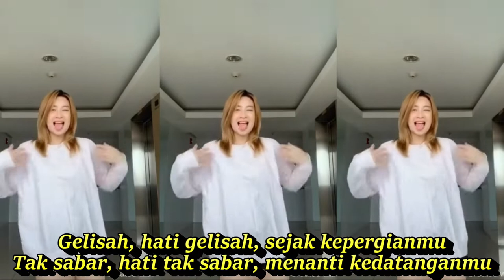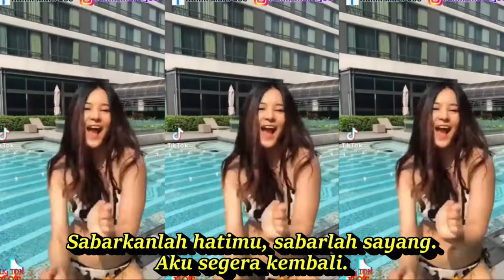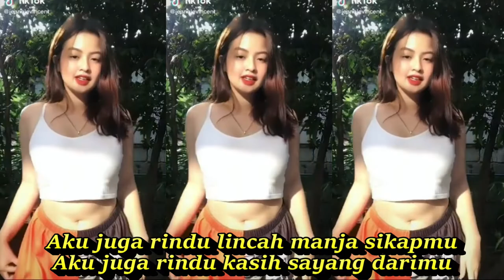KERINDUAN DANGDUT KOPLO FULL GOYANG KOMPILASI SHORT YOUTUBE & TIKTOK HOT DANCE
KERINDUAN DANGDUT KOPLO FULL GOYANG KOMPILASI SHORT YOUTUBE & TIKTOK HOT DANCE CANTIK SEGER SEGER
Kerinduan
Lagu Dangdut Koplo
LirikDengarkan
Aku juga rindu lincah manja sikapmu
Aku juga rindu kasih sayang darimu

Semoga kita dapat berjumpa lagi seperti dahulu
Tak, tak, tak sabar, cinta tak sabar menanti kedatanganmu
Tenangkanlah hatimu, jangan gelisah.
Aku tau kau menanti
Sabarkanlah hatimu, sabarlah sayang.
Aku segera kembali.

DANGDUT KOPLO PALING ENAK DIBUAT TIKTOK JOGED GOYANG DIDENGAR
Dangdut koplo
Kopo dangdut
Tepung kanji
Los dol
Banyu moto
Apakah itu cinta
Gaun merah
Berbeza kasta
Ku puja puja
Koplo time
Koplo Jawa
Koplo Banyuwangi
Koplo again
Koplo Adella
Koplo bunga
Koplo campursari
Koplo campursari mp3
Koplo chord
Koplo cinta
Koplo DJ
Koplo duet
d'rosta koplo
Koplo edan
Koplo egois
Koplo full
Koplo ful
Koplo gendang
Koplo gerry
Koplo gelandangan
Koplo hadirmu bagai mimpi
Koplo hits
Koplo palapa
Koplo India
dangdut karaoke
dangdut remix
dangdut lawas
dangdut Amelia
Dangdut academy
dangdut Asia
Dangdut akustik
dangdut album
dangdut Batak
dangdut Bugis
dangdut Melayu
dangdut bimbang
dangdut cek
Chord dangdut
Dangdut disco
Dangdut disko